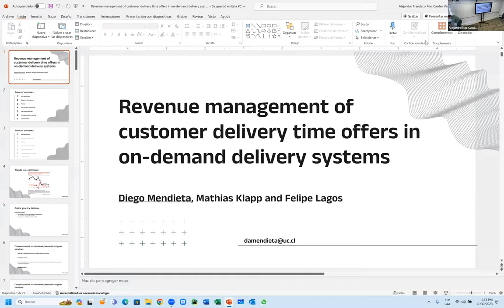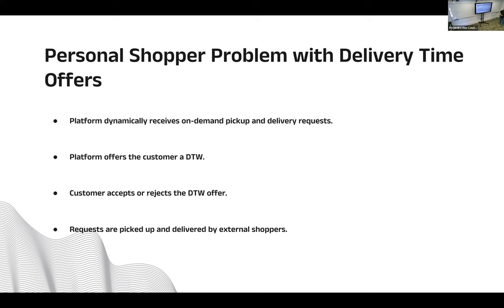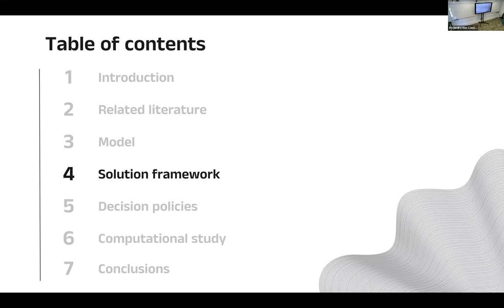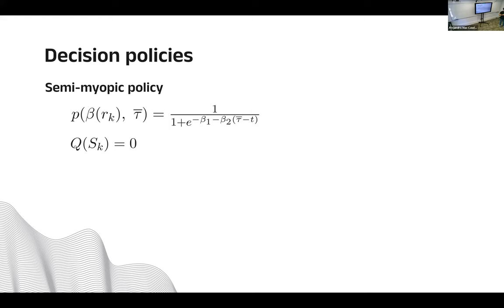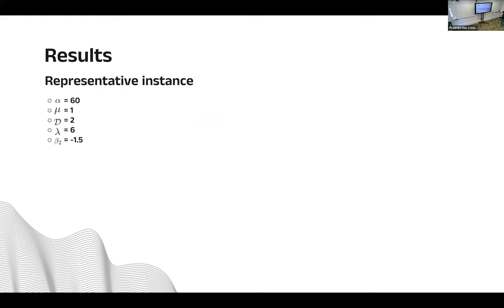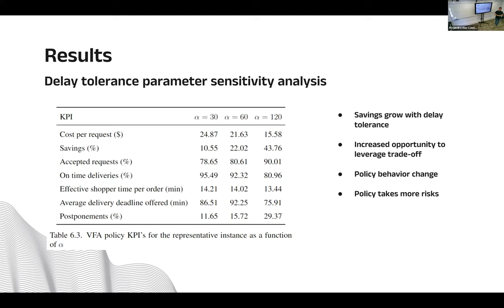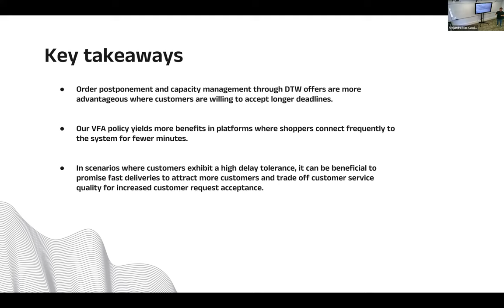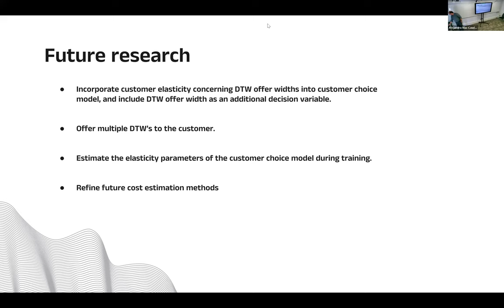Diego Mendieta presentó Revenue management of customer delivery time offers in on demand delivery.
Expuso el alumno de magíster Diego Mendieta, presentando el trabajo: "Revenue management of customer delivery time offers in on demand delivery Systems.” trabajo en conjunto con el Prof. Mathias Klapp y Felipe Lagos.

Abstract:  We study revenue management decisions for on-demand delivery systems by formulating the Personal Shopper Problem with Delivery Time Offers. Our research goal is to design cost efficient delivery time window (DTW) offers to each dynamically arriving customer. We consider a crowdsourced grocery delivery platform aiming to serve the maximum number of customers while maintaining high service quality. Immediately after a customer places a delivery request, the platform designs a DTW and offers it to the customer. Based on their preferences, the customer accepts or rejects the DTW offer. We model customer decisions using a logit model parameterized by customer delivery deadline elasticity. If the customer accepts the offer, the request must be served as timely as possible, as delays relative to the DTW incur penalties for customer dissatisfaction. If the customer rejects, the request is lost and the platform incurs a penalty for lost revenue. The objective is to design DTW offers and make routing decisions that minimize the expected sum of penalties for lost revenue and customer dissatisfaction. We formulate the problem as a Markov decision process and propose a Value Function Approximation-based policy trained offline. We test our policy across several simulated instances and compare the results against a common sense benchmark policy. Our computational study reveals that our policy consistently outperforms the benchmark policy in most instances, achieving a cost reduction of over 70% in some cases. Key insights from the computational study indicate that: order postponement strategies are beneficial in settings with customers with low deadline elasticity, willing to accept longer deadlines; proactive policies yield greater benefits in settings with high stochasticity in future workforce availability; and settings with customers with high tolerance to delays present opportunities to leverage the trade-off between the number of customers served and the quality of service provided.

Bio: Diego Mendieta es alumno del programa de Magister en Ciencias de la Ingeniería del Departamento de Ingeniería Industrial y de Sistemas. Actualmente está desarrollando su tesis con los profesores Mathias Klapp y Felipe Lagos.